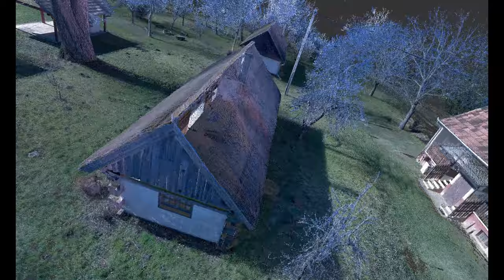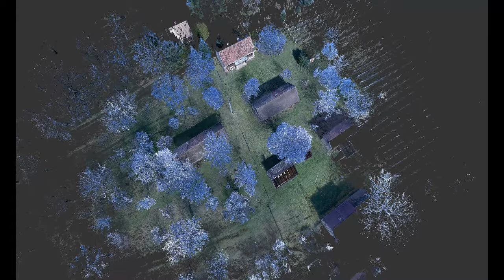Nagypáli, boronapince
Siker koronázta azt a kezdeményezést, amikor értékmegmentési céllal összefogott Sifter Jenő terület tulajdonos, Németh Ferenc volt pince tulajdonos és a Nagypáli Önkormányzat, hogy a szinte lebontásra váró állapotban lévő mintegy 170 éves szakszerűtlenül toldozgatott boronafalú pincét újjávarázsolja és az eredeti állapotnak megfelelően építse meg.